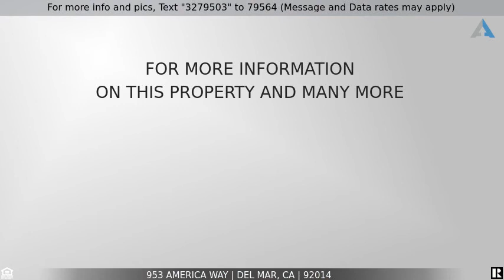Priced at $3,800 - 953 America Way, Del Mar, CA 92014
Home for Sale in Del Mar

Welcome to Del Mar! A highly sought after Spindrift home with Panoramic Views! Comes with gorgeous upgrades, boasting high ceilings, stunning lighting open floor plan and beautiful floors. The floor plan offers a bright kitchen, dining & great room/living room, with a large deck to enjoy sunset views. One bedroom with bath on main floor and on lower floors features master bedroom and additional bedroom. Attached garage with direct access, drive way and laundry on main level. Located above Flower Hill Shopping Center, Whole Food & a short distance from the Del Mar Race Track, beach & fine dining. Minutes to the beach. Complex features 2 pools and 2 spas! Hurry…will not last!